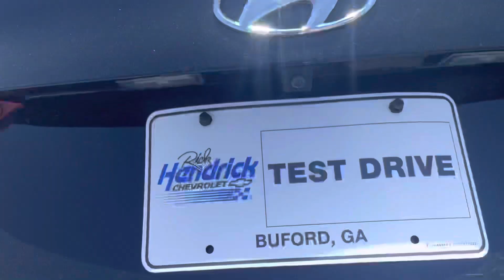2016 Hyundai Elantra